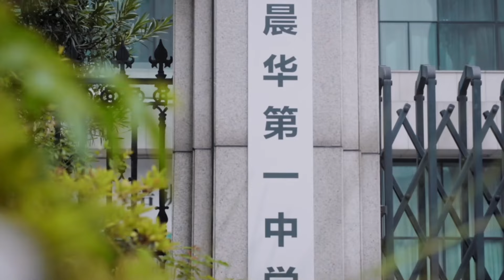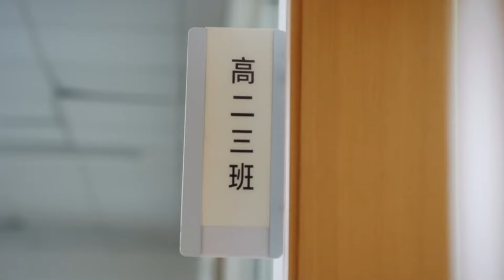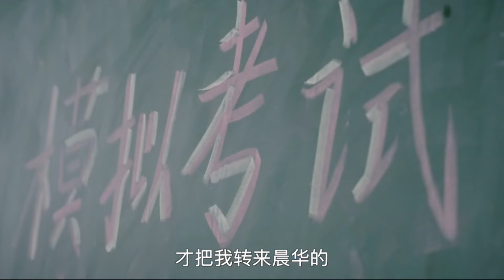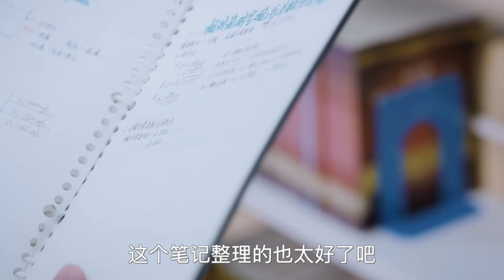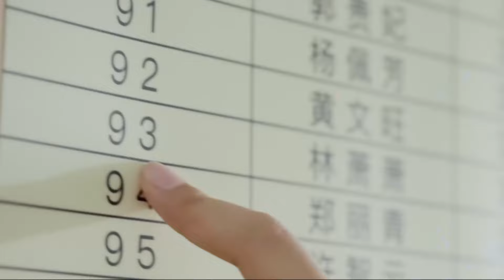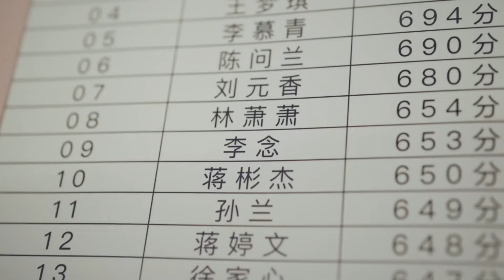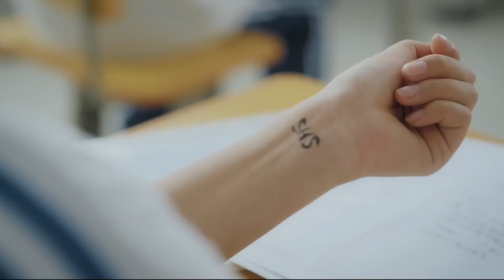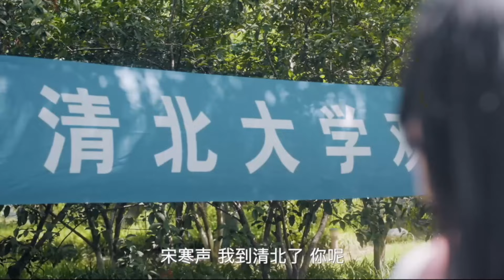【1~25 完结】《那年夏天风吹过》“书里总爱写到喜出望外的傍晚，骑着单车还有他和她的对谈。”你还记得青春里的那个燥热的夏天吗？满身阳光的少年，不笑的时候很酷，笑起来就是夏天。甜宠